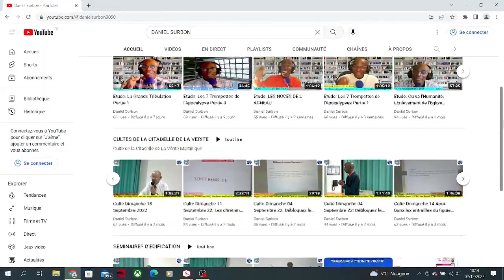Daniel Surbon Ministry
Ministère du Pasteur Daniel SURBON de la Martinique.